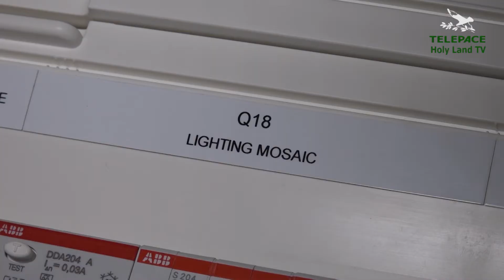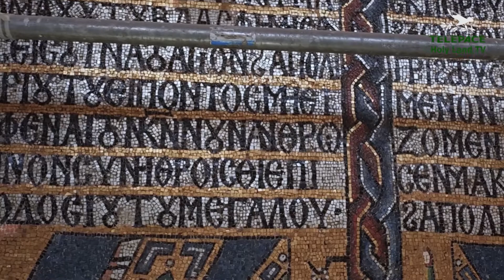LA BASILICA DELLA NATIVITÀ SI VESTE DI LUCE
I restauri della Basilica della Natività di Betlemme continuano: è il turno del nuovo impianto elettrico, che illuminerà i mosaici restaurati e l'intera struttura rimessa a nuovo.

1503 - Servizio di Francesco Zampini, immagini di Anastasia Basso e Roberta Bennato